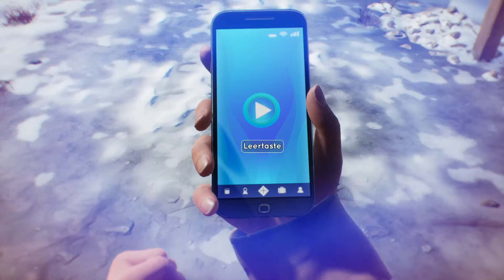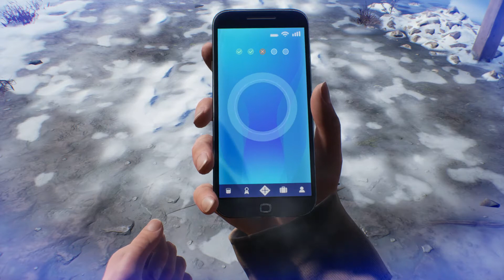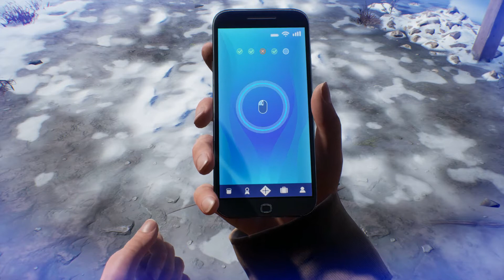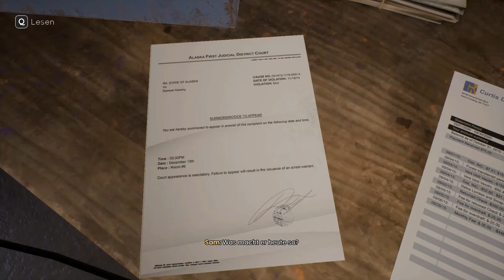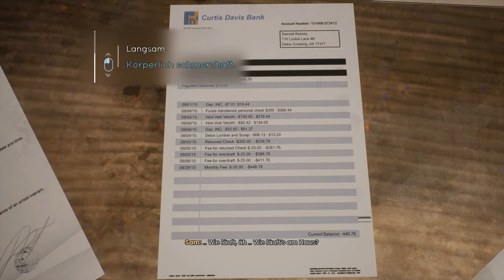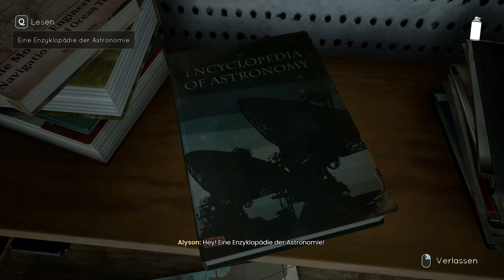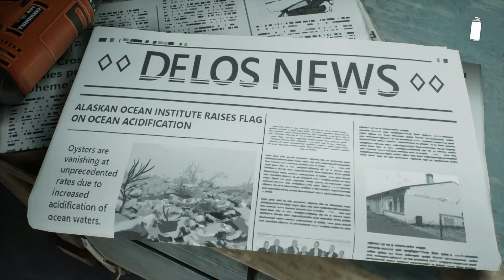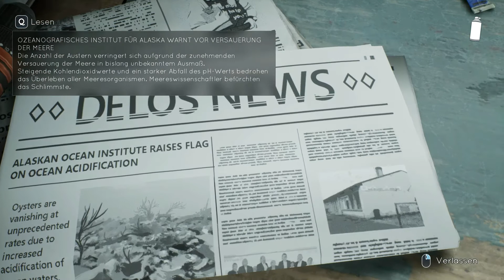Tell me Why #22 ☯️ | Geständnis | Kapitel 3 | Lets Play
⬇️⬇️⬇️ KLAPP MICH AUF ⬇️⬇️⬇️

Kanal von InoriLP - Lets Plays mit HERZ ♥

In dieser persönlichen Mystery-Geschichte nutzen die Zwillinge Tyler und Alyson Ronan ihre übernatürliche Verbindung, um die Geheimnisse ihrer schwierigen Kindheit in einer nur scheinbar idyllischen Kleinstadt in Alaska zu lüften.

Titel: Tell me Why
Veröffentlichung: 27. Aug. 2020
Publisher:  Xbox Game Studios
Entwickler: DONTNOD Entertainment
Genre: Abenteuer, Wimmelbildadventure, Versteckte Objekte

➡️ MEIN EQUIPMENT

PC: Lenovo IdeaCentre Y720 Cube Desktop-PC
Prozessor: Intel(R) Core(TM) i7-6700 CPU @3.40GHz 3.41GHz
Arbeitsspeicher: 16,0GB
Systemtyp: 64-Bit-Betriebssystem, x64-basierter Prozessor
Betriebssystem: Windows 10

➡️ MEINE VERWENDETEN PROGRAMME

Aufnahmeprogramm: Ocam
Bearbeitungsprogramm: Wondershare Filmora, Audacity
Mikrofon: Rode NTUSB